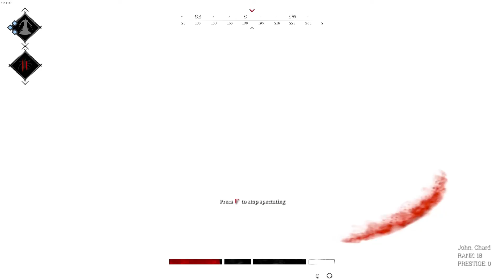Hunt Showdown - Gun Fight with George Russell?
Harvey, Maj John Chard and Vic get in amongst it.